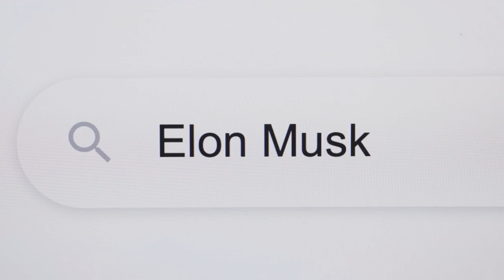Musk Defends Peak Data Theory, Says AI Has Reached Its Limits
Elon Musk has just defended the controversial "Peak Data Theory" — suggesting that AI, as we know it, may have already reached its limit. What does this mean for the future of artificial intelligence?